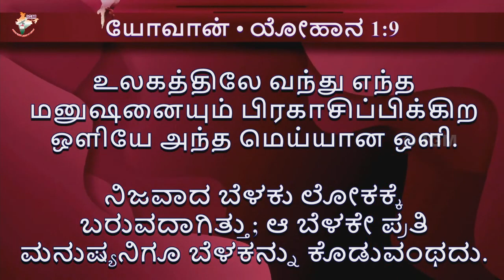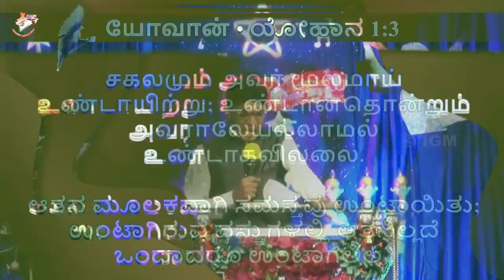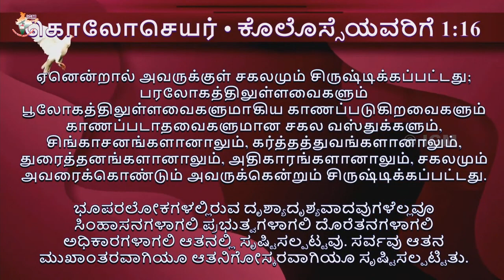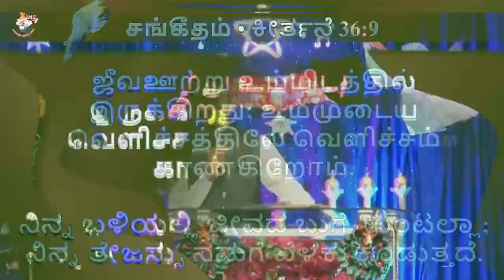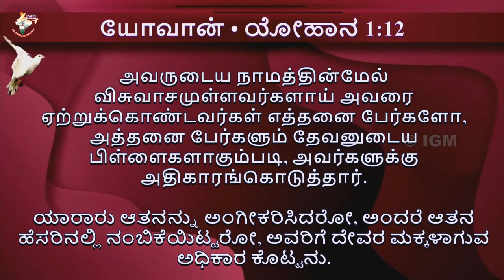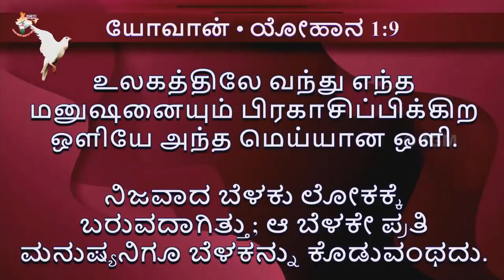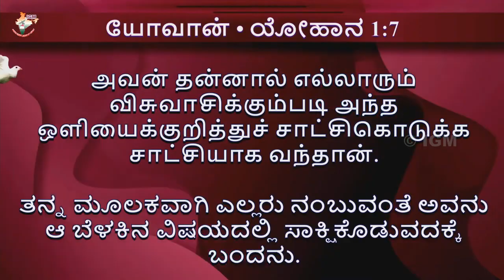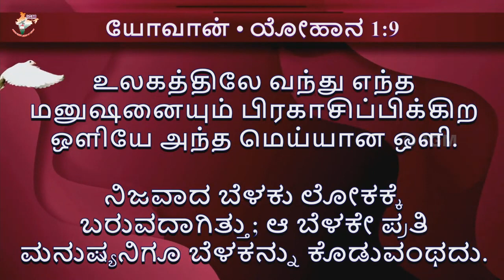The True Light Which Gives Light to Everyone | John 1:9 | Pas. Andrew Arumairaj